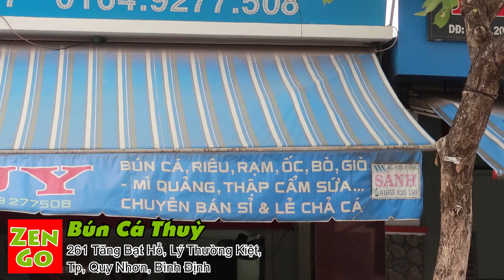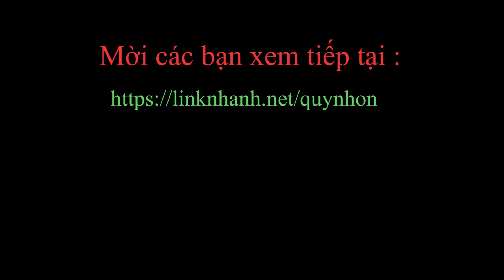Review Bún Thùy - Du lịch Ăn uống Quy Nhơn #17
⚡📢 Resort, Biệt Thự, Homestay và KS đang siêu khuyến mãi tại Quy Nhơn

👉Tham gia Group FB Zen Channel để bình luận và chia sẽ những địa điểm vui chơi và ăn uống

Đánh giá Bún Thùy
Thích hợp để: ăn Bún
Thời gian mở - đóng cửa: 7AM–10PM
Giá cả: 25k  -  35k
Địa chỉ: 261 Tăng Bạt Hổ, Lý Thường Kiệt, Thành phố Qui Nhơn, Bình Định